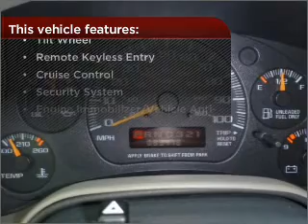2002 GMC Safari Passenger in Foley, AL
Southern Chevrolet
2255 S Mckenzie St
Foley, AL 36535
2002 GMC Safari Passenger
4-Speed A/T
Mileage:83478